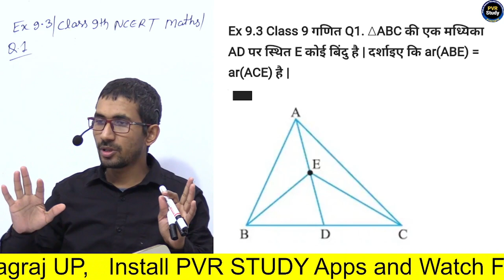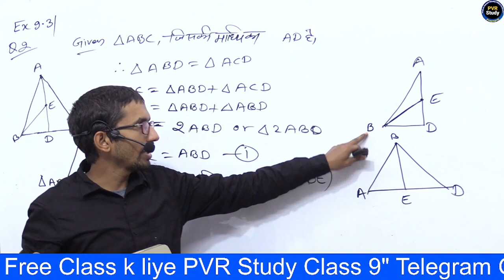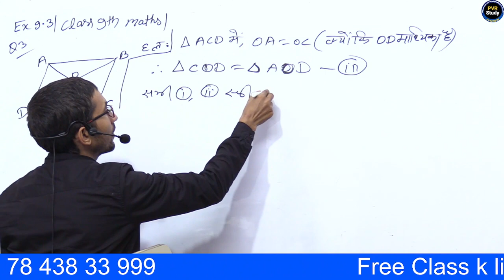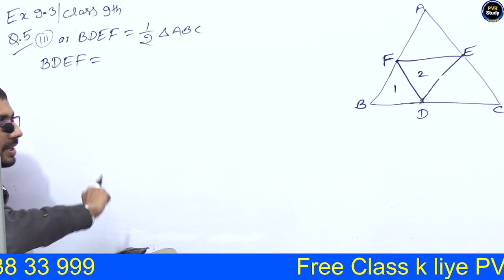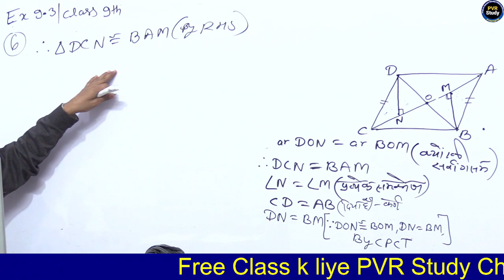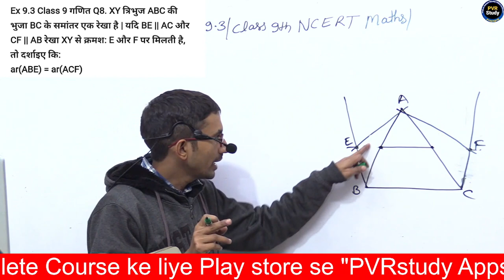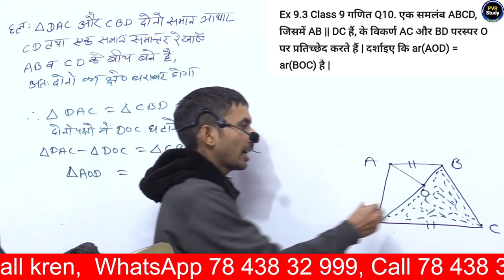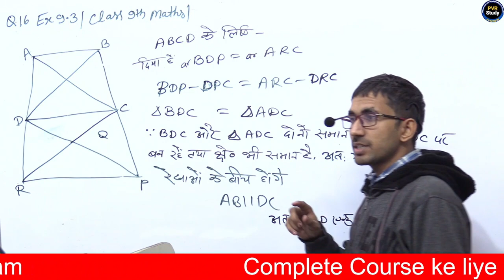Class 9th Maths Ex 9.3 | कक्षा 9 की गणित Maths | Chapter 9 Class 9 Maths